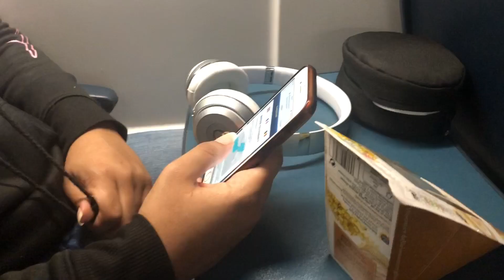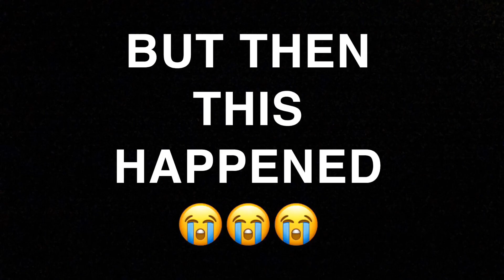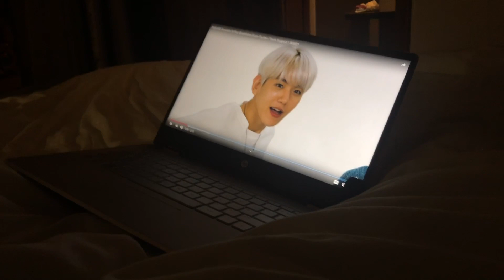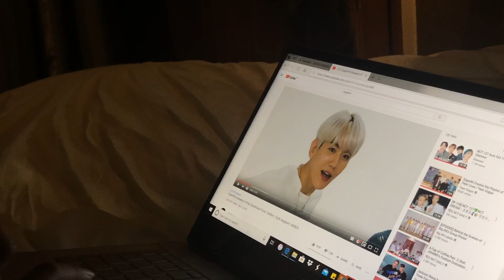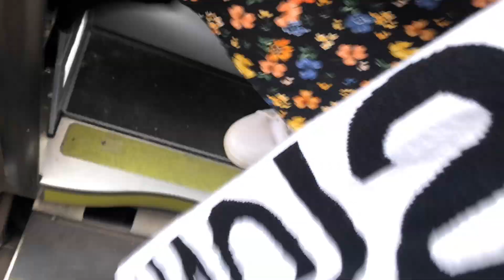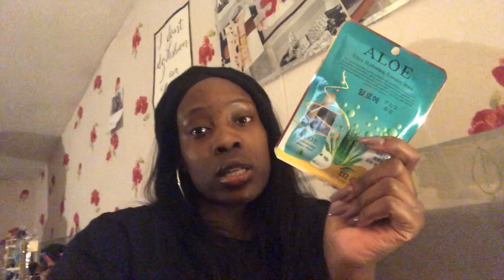VLOG | FA GANG IN PARIS, FRANCE LOCKDOWN AND ALMOST GETTING STRANDED IN FRANCE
HEY GUYS. SO, I COME TO YOU WITH ANOTHER VLOG. THIS IS MY PARIS VLOG. THE WHOLE TRIP WAS VERY WILD FROM BEING ON LOCKDOWN TO MEETING THE FA PRESENTS BOYS.

THANK YOU TO FA FOR HAVING THE MEET UP, WE ALL APPRECIATED IT SO MUCH AND IT MEANT SO MUCH TO ALL OF US.

EVERYONE SUPPORT THE FA GANG. WE GO AGAIN IN LONDON.

MY FA PRESENTS PLAYLIST OF MY FAVORITE SONGS BY THE FA GANG AND UPDATES OF ANY NEW SONGS THEY DROP:

SONGS USED IN THE VIDEO:
DONE – GXXD, JUNG JIN HYEONG, GOOPY
NEW DRUG – JUNG JIN HYEONG
LOVE – ROOTS, JUNG JIN HYEONG
OUTRO: CRACK – BTS

YALL BETTER STREAM TF OUT OF ALL THEIR MUSIC, EVERY SINGLE FA MEMBER PERIOD.

THEY ARE DROPPING MUSIC OVER SUMMER SO BELIEVE ME WHEN I SAY ITS ABOUT TO BE AN FA GANG SUMMER.